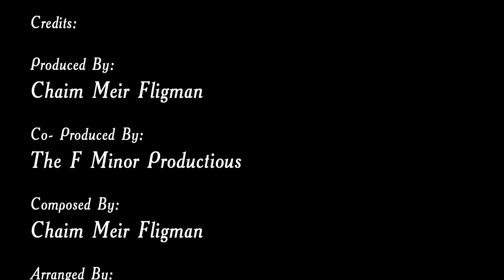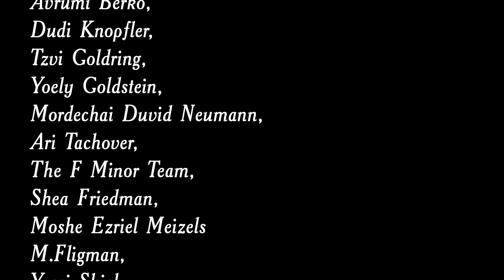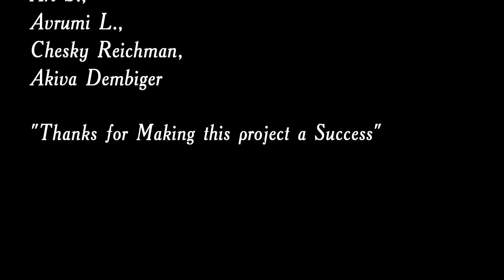Yom Zeh L’Yisroel – The Shir V’shevach Boys Choir [Official Video] | יום זה לישראל - מקהלת שיר ושבח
Chaim Meir Fligman & The Shir V’shevach Boys Choir are proud to present ‘Yom Zeh L’Yisroel’. After being featured on some of the most notable albums, songs and concerts in recent years, The Shir V’shevach Boys Choir is ready to release their very first official music video featuring a brand-new song that will have you singing and dancing!

Credits:

Sung by: Chaim Meir Fligman & The Shir V’shevach Boys Choir
Choir Arranged & Directed by: Chaim Meir Fligman
Composed & Produced by: Chaim Meir Fligman
Music Arranged by: Avrumi Berko
Adult Choir Arranged by: Avrumi Berko
Vocals Recorded at Shir V’shevach Studios - Airmont, NY
Engineered by: Chaim Meir Fligman
Mixed & Mastered by: Avrumi Berko
Marketing: DatzMoe Media

Shir V’shevach Choir Members:

Moshe Glick
Shulem Saal
Yida Arye Engel
Yecheil Engel
Yecheil Gestetner
Menachem Daskal
Shulem Gelb
Yosef Arye Royed
Shloime Ganz
Zev Dov Schwartz
Hershy Fligman
Hershy Baumhaft
Daniel Austerlitz
Yanky Austerlitz
Chaim Austerlitz
Gedalya Greenbaum
Yanky Singer
Avrumi Badansky
Toivy Einhorn
Tov Tzvi Landau
Yossi Pasternak
Dovi Barchorin

Special Thanks to my good friend the multi-talented Avrumi Berko for providing us with your expertise to take this project to the next level.
To Mordche Dovid Neuman, your professionalism and patience is something special!
Last but not least, To the amazing Shir V’shevach Parents. The love and support you show to your kids allow them to shine and flourish. May you see only nachas from these and all your other children.